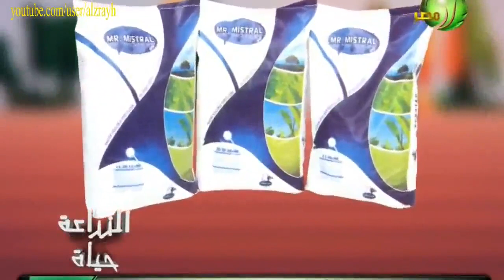زراعة البرقوق المعاملات الهامة بعد الحصاد والجمع